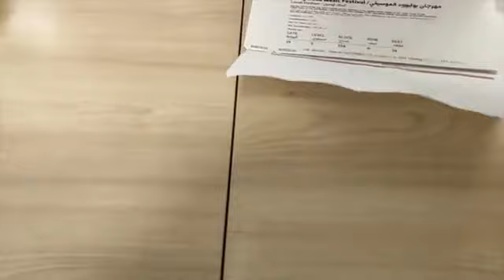Newly Opened Caravan City for FIFA World cup Qatar2022 ||Amazing Qatar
Newly Opened Caravan City for FIFA World cup Qatar2022

Its my life style in qatar